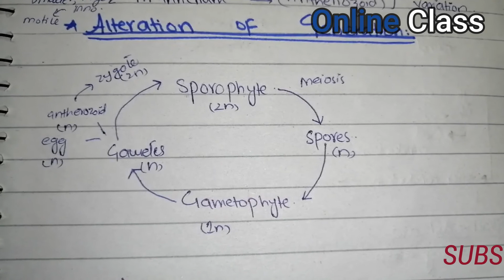Bryophyta/ Adaptations of bryophyta/ alternation of generation class 11 In Urdu/Hindi | ONLINE CLASS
Welcome to ONLINE CLASS by Tayyeba ma'am.
Have a good day.
intro (00:00)
characters overview (00:30)
habitat (01:00)
conducting tissues (01:30 )
covering (01:50)
amphibious plants (02:05)
alternation of generation (02:50)
difference (03:17)
characters (04:00)
generations (04:35)
structures (04:59)
rhizoids/ rhizome (05:35)
rhizome (06:13)
adaptations (06:45)
surface area (07:12)
cuticle (07:30)
chambers (07:45)
stomata (08:10)
sex organs (08:40)
others (09:00)